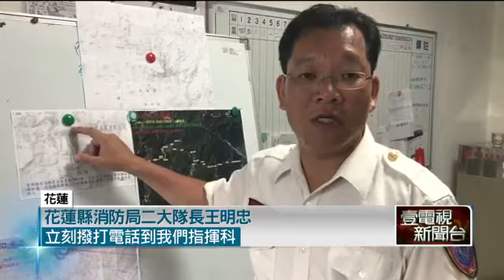獨自登山失聯30天！ 男電話報平安「待援」 即時新聞 新聞 壹電視 NextTV